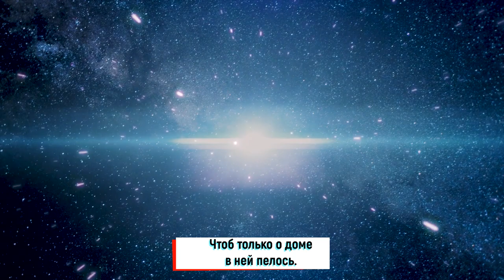НАДЕЖДА - фан клип песни Анны Герман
Песня "Надежда" была написана в 1971 году совместно композитором Александрой Пахмутовой и поэтом Николаем Добронравовым. Исполнение этой песни Анной Герман стало классическим.

Исторические данные подтверждают, что песня "Надежда" могла быть посвящена Надежде Курченко (29 декабря 1950 — 15 октября 1970) - бортпроводнице авиакомпании "Аэрофлот", Сухумского авиационного отряда. Она была убита террористами, когда пыталась предотвратить угон самолета. За ее мужество и отвагу она была посмертно награждена орденом Красного Знамени указом Президиума Верховного Совета СССР.

Хотя это может быть всего лишь предание, клип, который мы создали, посвящен именно Надежде Курченко и всем людям, которые выбрали служение человечеству своим долгом.

В клипе использован кавер песни "Надежда" в исполнении НурЧолпон
Видеомонтаж - Вадим Горбунов